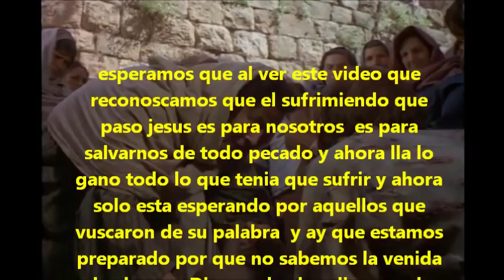manuelino chaves a quel santo baron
jesus murio por ti y por mi